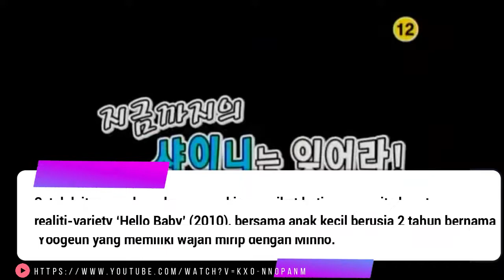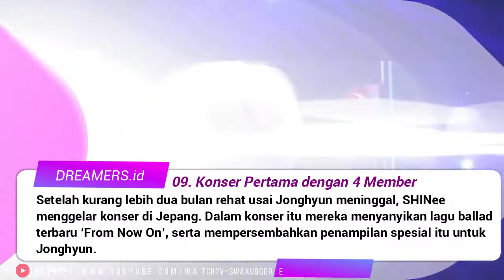HOT MOMENTS: SHINee10thAnniversary - DREAMERS.ID